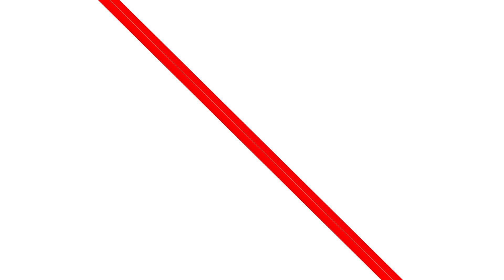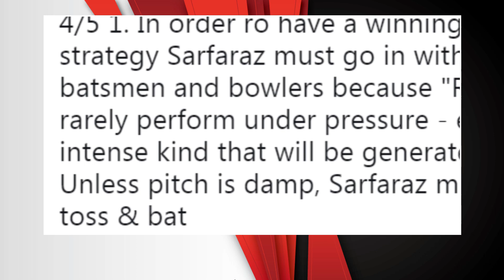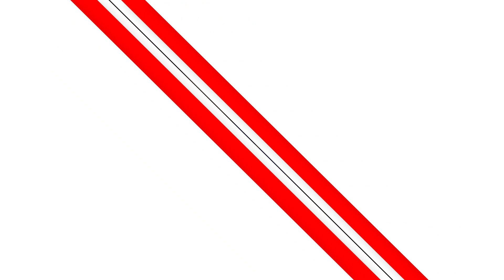Realty Of India v Pakistan Match | CWC2019| EP 002 | 57 Productions